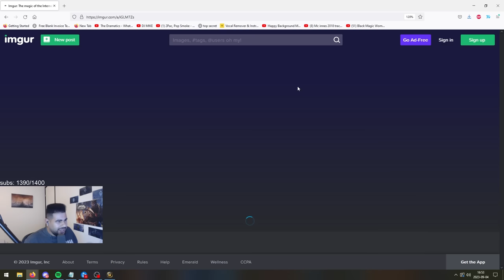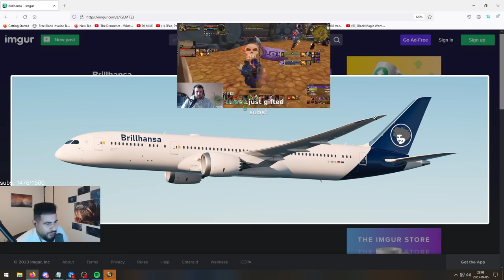How I got my Mak'Gora ears in Classic HC *1vs1 Duels*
Who's ear am I taking next?

Mak'gora champ Ziqo.

Socials:

Instagram.com/Ziqoftw
Twitter.com/Ziqoftw

PEACE!